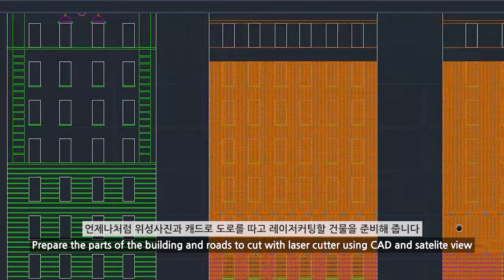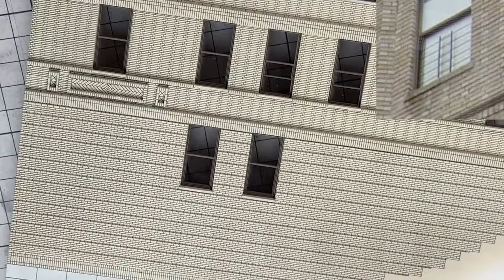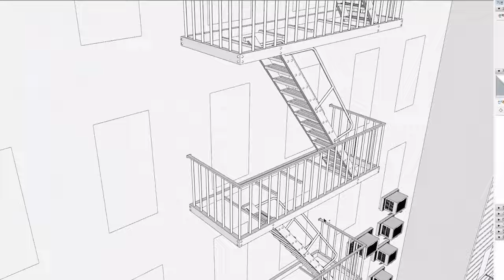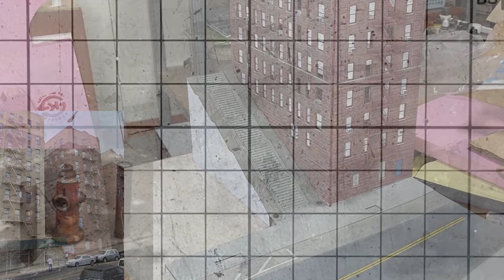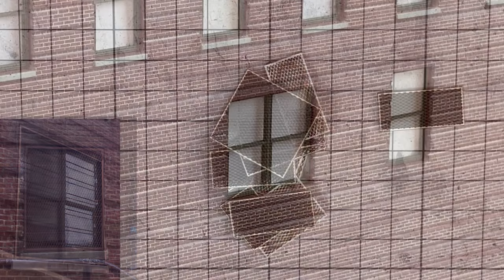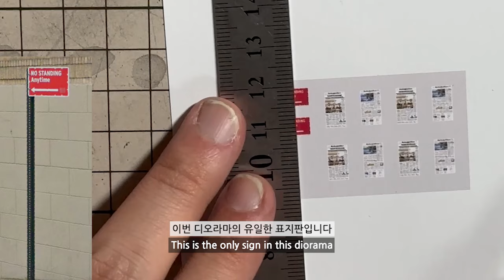Recreating the "Joker Stairs" in 1/64 scale diorama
I made a 1/64 diorama of the famous "Joker Stairs" located in Shakespeare Ave, Bronx, NY, USA

00:00 Intro
00:35 Real life location
01:23 Making the Building
07:27 Making the Road
11:22 Making the Stairs
13:08 Making Props & Adding Details
25:04 Painting the Joker Figure
25:46 Outro(More Photos)